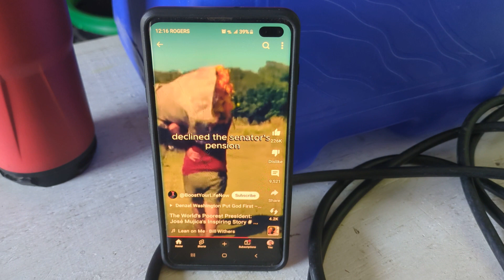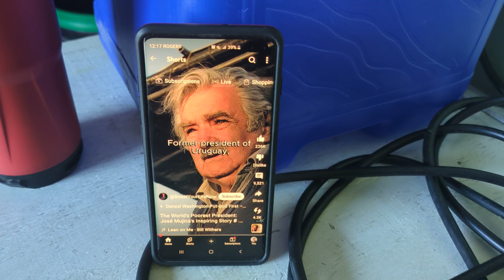Would you like a leader like this?